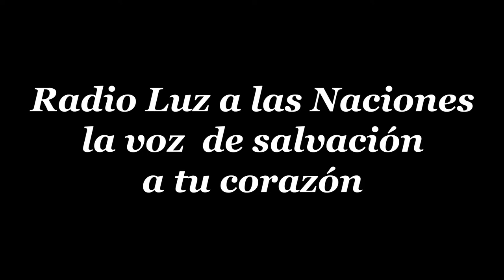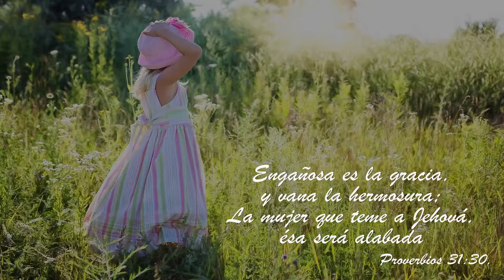31 MARIA MAGDALENA